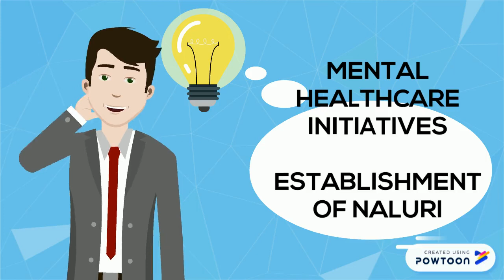SDG 3 - GOOD HEALTH AND WELL-BEING (MALAYSIA)